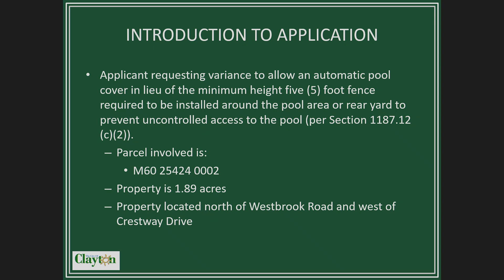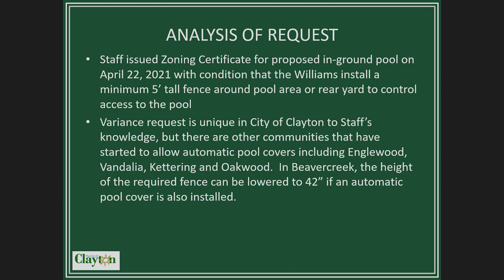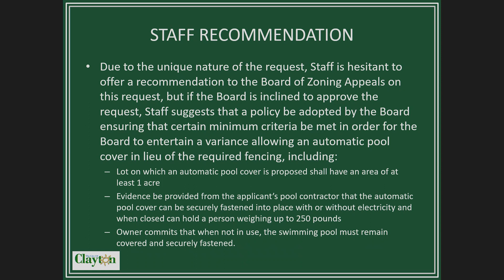City of Clayton, Ohio Board of Zoning Appeals - 7520 Rose Tree Lane 5-18-2021